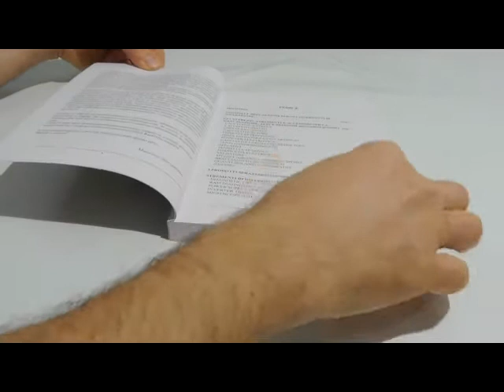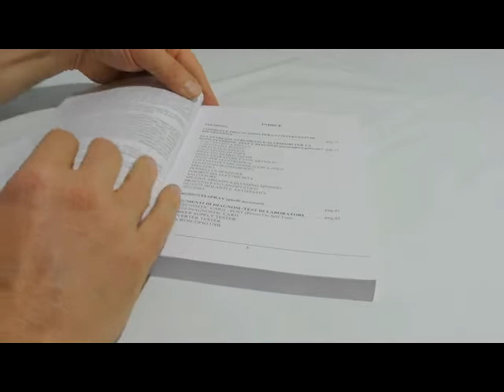Tecniche di riparazione per PC desktop e notebook. I metodi di diagnosi, riparazione e sostituzione.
Libro pratico ed operativo dedicato al computer e ai notebook. I metodi di diagnosi, riparazione e sostituzione dei componenti. Dagli strumenti e accessori per la manutenzione e la revisione periodica all'individuazione e soluzione dei guasti.